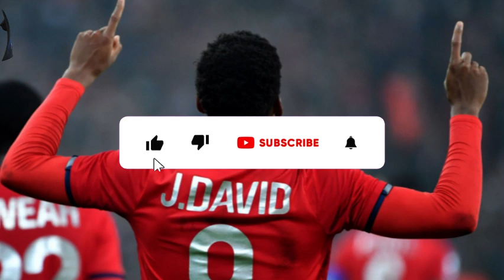💣BOMB NEWS! NEW HIRING ANNOUNCED! WILL CHANGE THE GAME! TOTTENHAM TRANSFER NEWS! SPURS TRANSFER NEWS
⚽ Hey there, Spurs Nation! I've got some news that's been causing quite a stir in the football world. Brace yourselves because Tottenham Hotspur might just be making a move that could change the game for us!

📰 News Credits: cartilagefreecaptain

Reuters